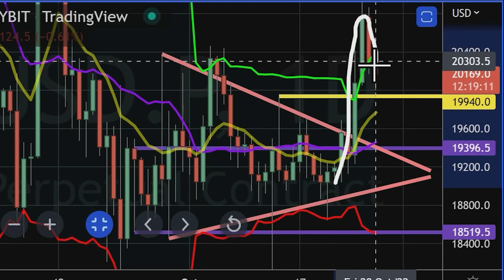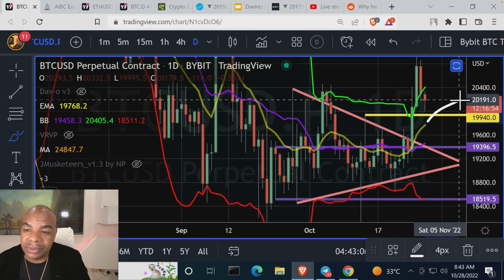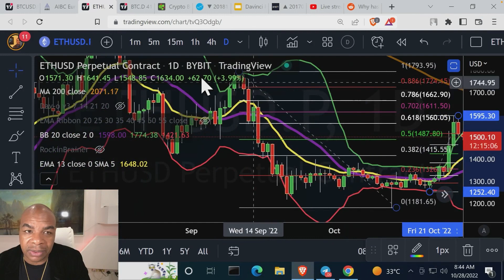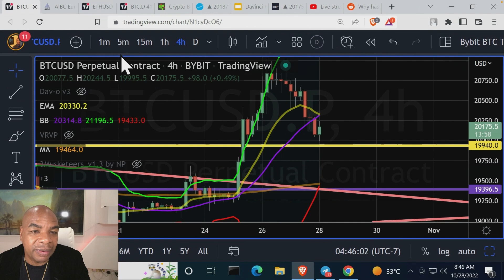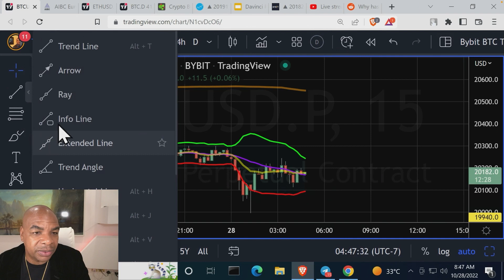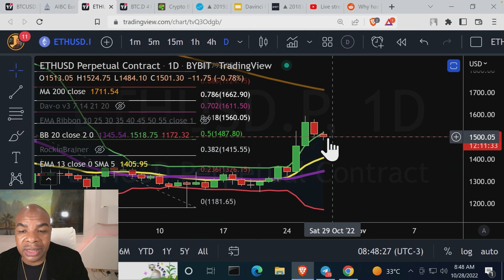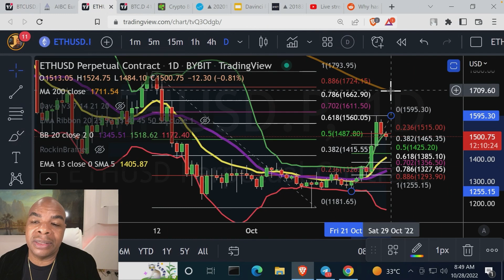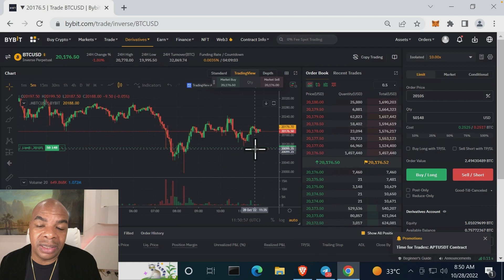BITCOIN & ETHEREUM BREAKOUT A FAKEOUT? [oh no!]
Join Bybit today for a bonus of up to $4'030, 0 Fees on Spot + exclusive $1'000 ETH Airdrop Reward; sign up

Links Last Updated October 12th, 2022
News Links:

Time Stamps:
00:00 Intro
01:00 BTC Charts
02:05 What's the Trade?
07:31 ETH Charts
09:42 Trade on Bybit
10:27  Wrap Up